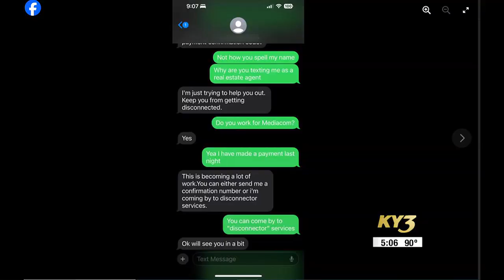Springfield Mediacom customers sniff out texts regarding disconnections